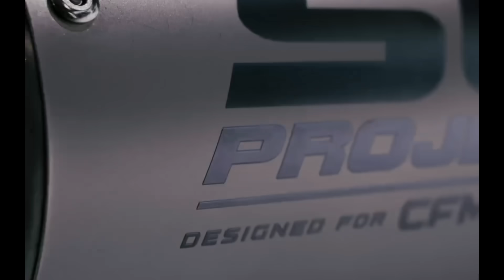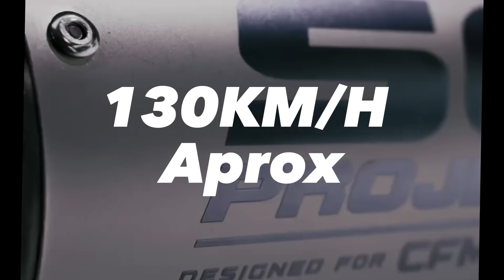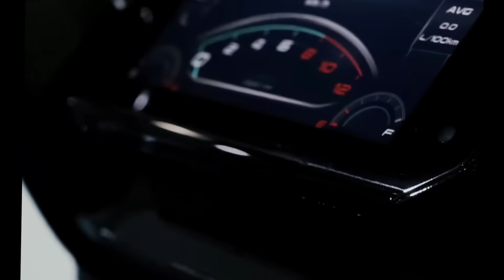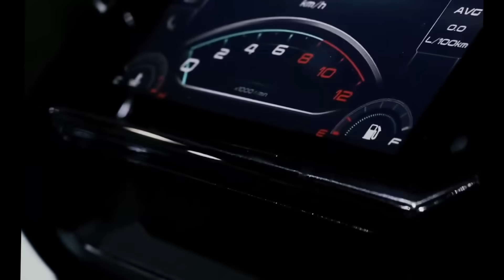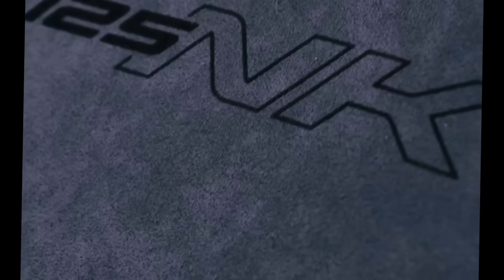NUEVA CFMOTO NK 125 🤯 | LA 125 más rápida del planeta!!!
CFMOTO presento en milan en el EICMA su nueva nk125 una motocicleta que fácilmente compite contra los 150cc